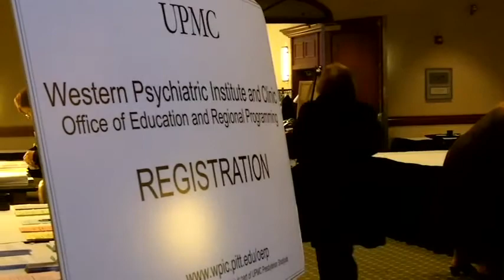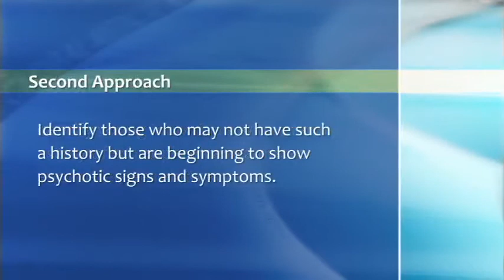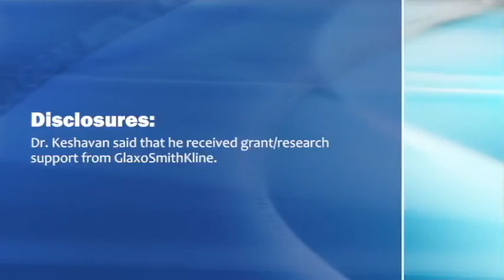Can Schizophrenia Be Prevented?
Research has identified markers that signify increased risk for developing schizophrenia. Researchers are now looking at potential early interventions to prevent the onset or reduce the cognitive impact of the illness, explains Dr. Matcheri S. Keshavan.